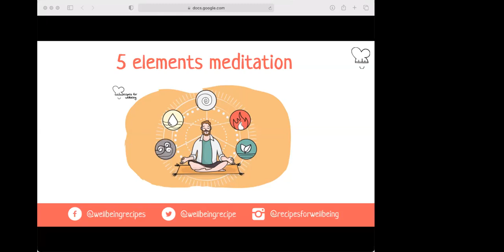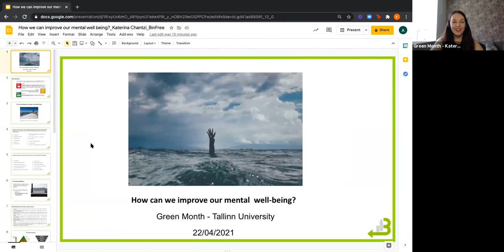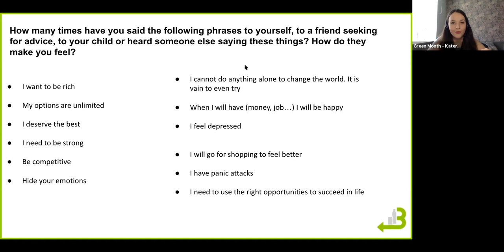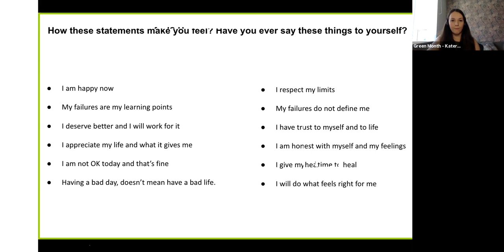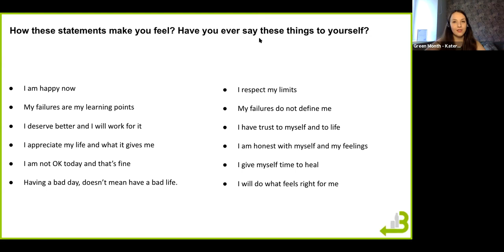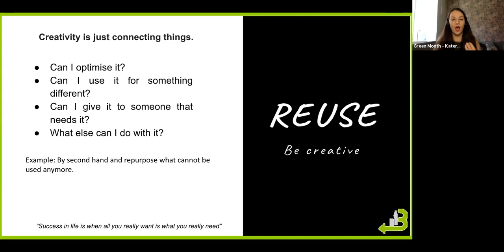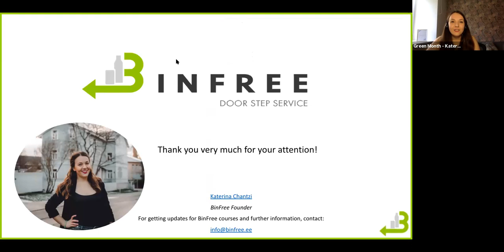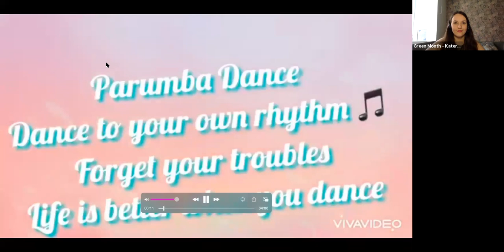How can we improve our mental well-being?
On the 22nd of April, Greta Rossi from Recipes for well-being, Katerina Chantzi from BinFree and Paris Kontopoulos, Gina Constantinidou, Christina Kyriakou and Artemis Xanthoy from Parumba Greece and Cyprus, discussed different ways of improving our well-being, practicing mindfulness either as meditation or as everyday practice and dancing as a therapeutic method.  The event was moderated by the Green Month Project Manager, Katerina Chantzi.

The Tallinn University Student Union has organized a series of online events about sustainable development to celebrate Green Month which takes place throughout April 2021.

Find all the events that are planned for Tallinn University's Green Month